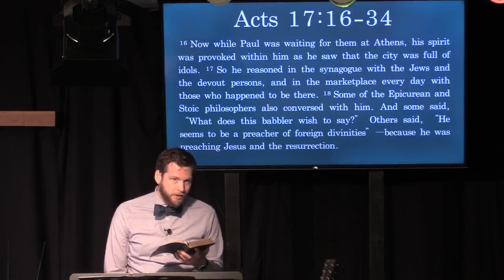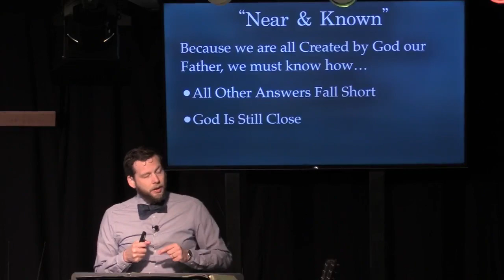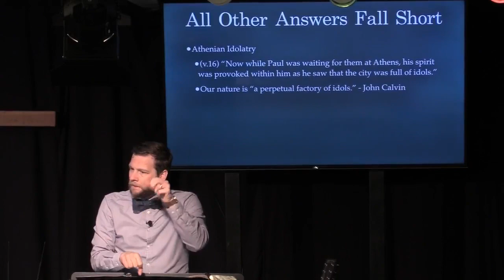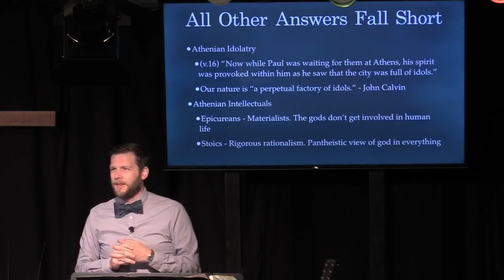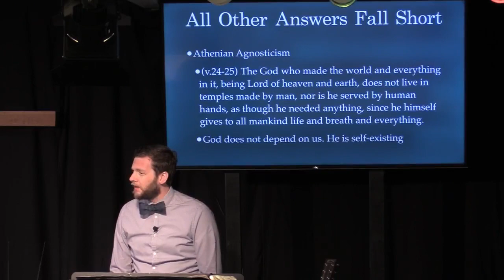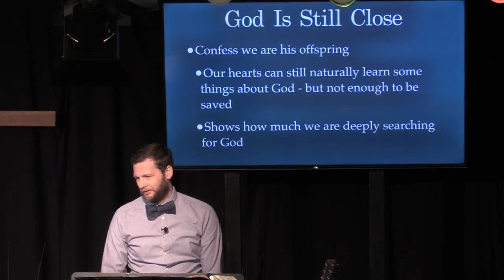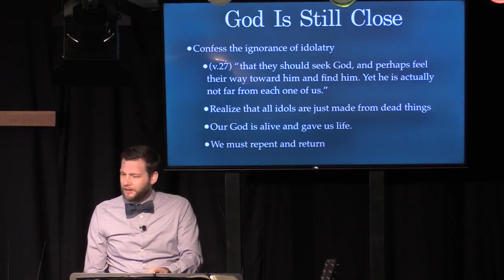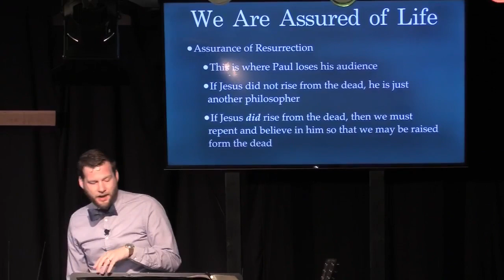HCM Sermon - Near and Known [Acts 17:16-34]